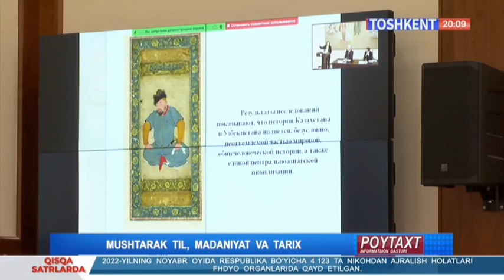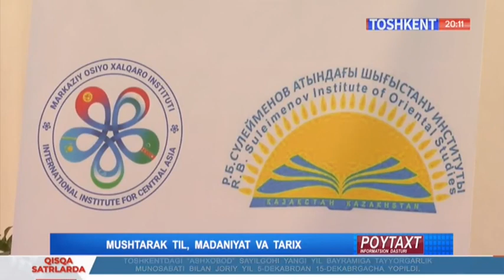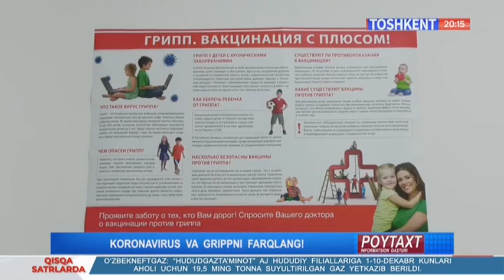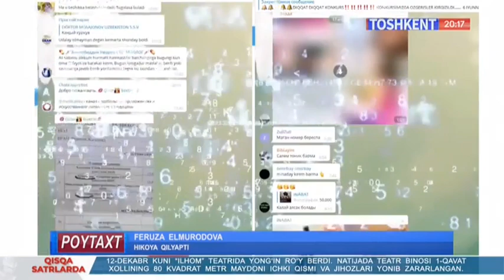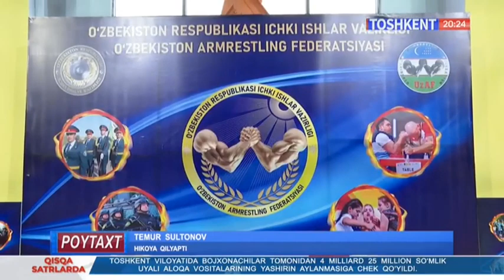Poytaxt | Онлайн савдо фирибгарларидан эҳтиёт бўлинг! [12.12.2022]